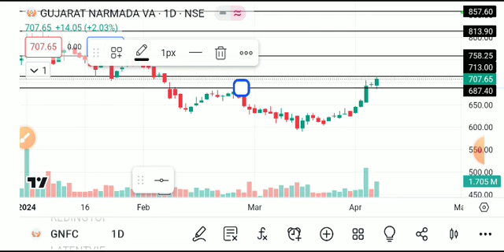GNFC SHARE LATEST NEWS TODAY,GNFC SHARE TARGET,GNFC SHARE ANALYSIS,GNFC SHARE NEWS,GNFC SHARE TODAY